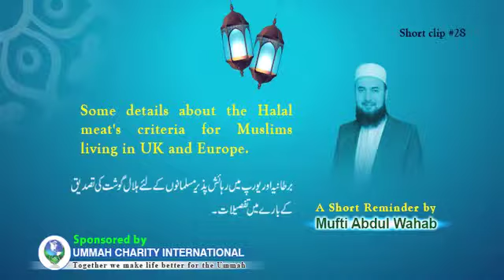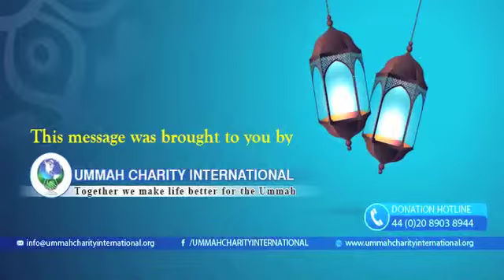The Criteria For Halal Meat? - Mufti Abdul Wahab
The difference between the consideration of Halal and Haram Meat by Mufti Abdul Wahab